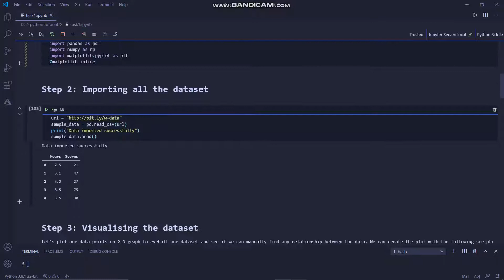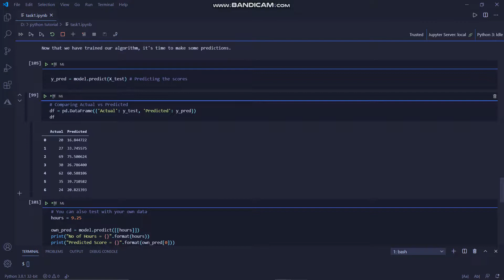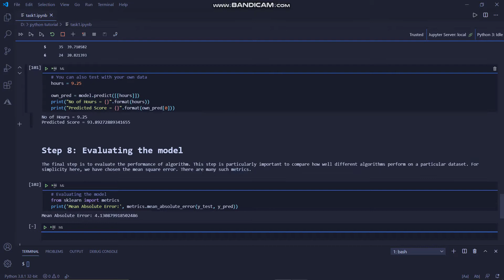Prediction using Supervised ML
In this regression task we will predict the percentage of marks that a student is expected to score based upon
the number of hours they studied. This is a simple linear regression task as it involves just two variables.
The Sparks Foundation